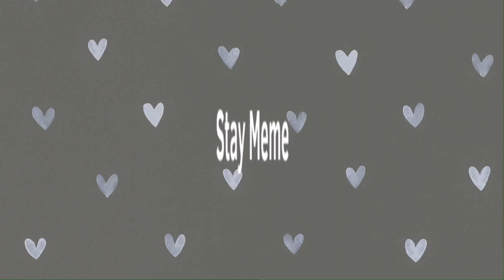Stay Meme (new style)